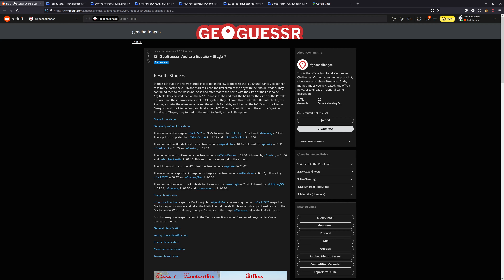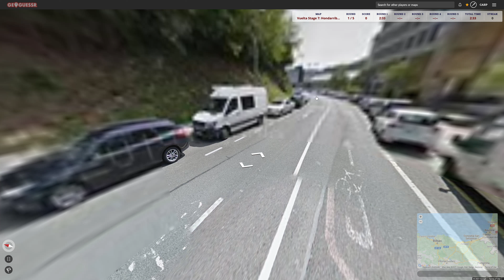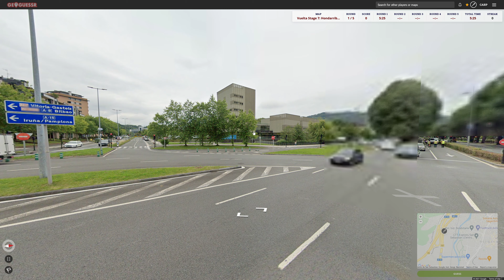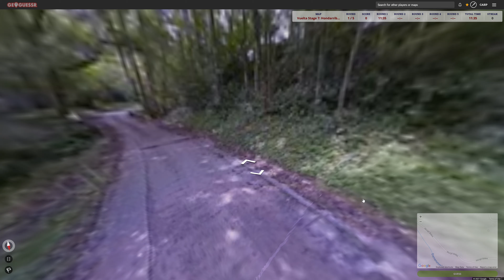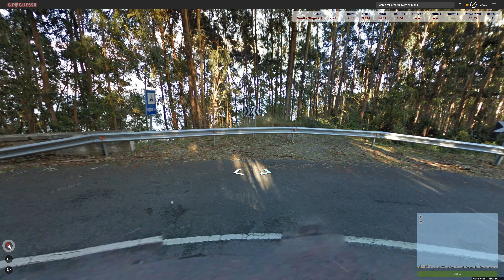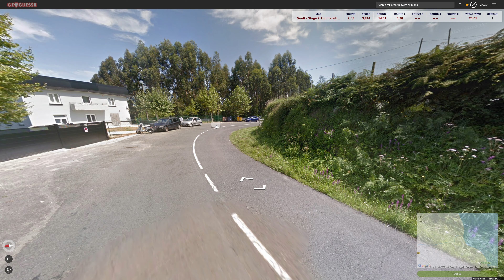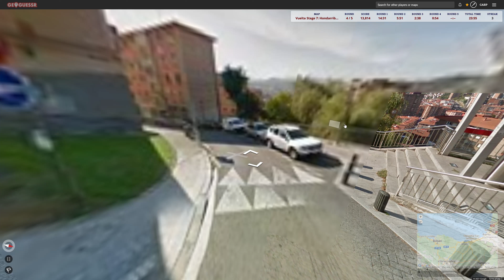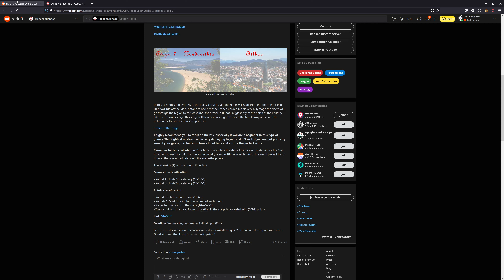Vuelta a España Stage 7 | Hondarribia → Bilbao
7th stage of Orpheus' Vuelta a España series, but definitely not easy.